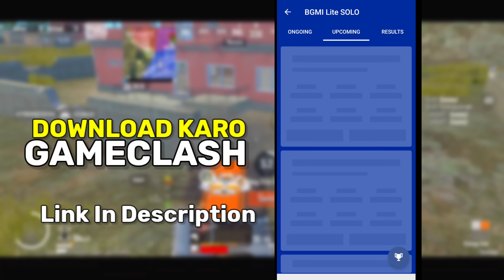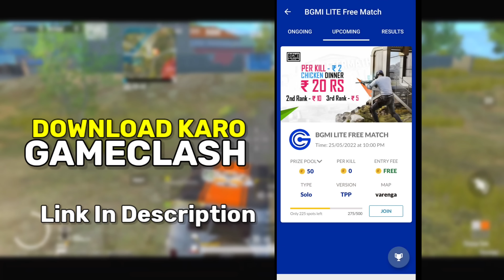BGMI Lite New Season 37 Winner Pass 😍 1 To 30 WP All Rewards | PUBG Lite